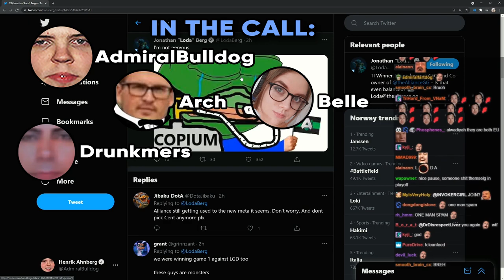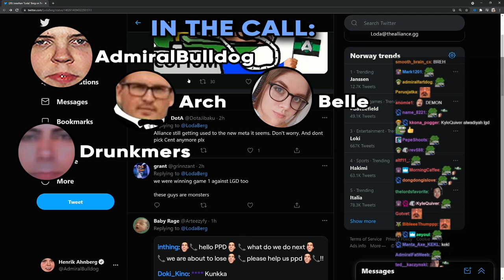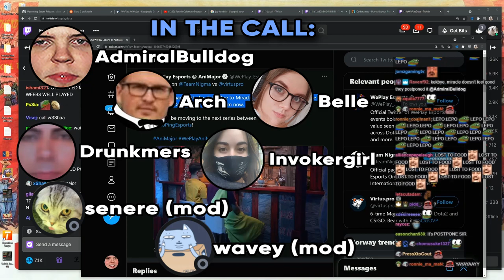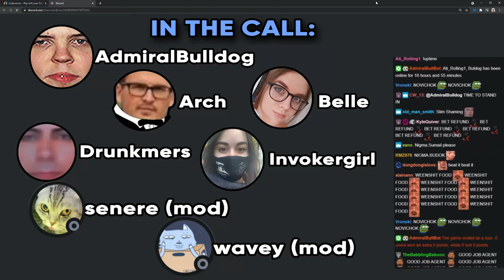Radio Keppa Kleb #1 | Random Talks During Animajor Downtime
ADMIRALBULLDOG DRUNKMERS INVOKERGIRL BELLEMIKU

ELEVATOR MUSIC CREDITS

Watercolors by John Deley and the 41 Players

The Messenger by Silent Partner

Called Upon by Silent Partner

Chances by Silent Partner